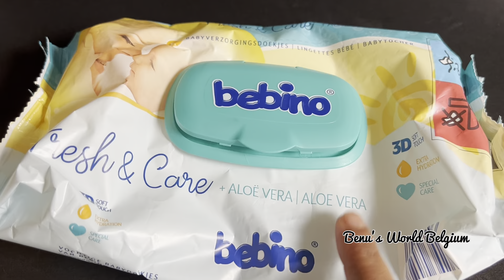কাজ থেকে ফিরে সংসারের কাজ গুলী এভাবেই গুছিয়ে নেই !গ্যাসের চুলা পরিষ্কার !Benu’s World Belgium